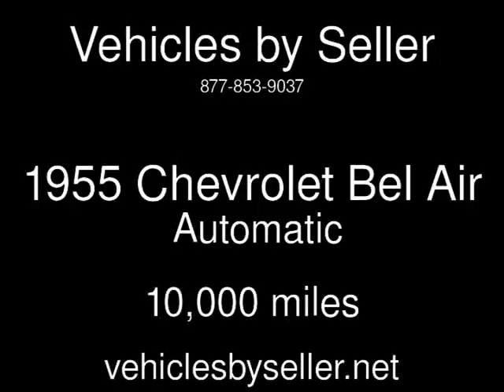1955 Chevrolet Bel Air Used Cars - Omaha,Nebraska - 2016-10-01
See more details about this used car This 1955 Chevrolet Bel Air with 10,000 miles is for sale at Vehicles by Seller.